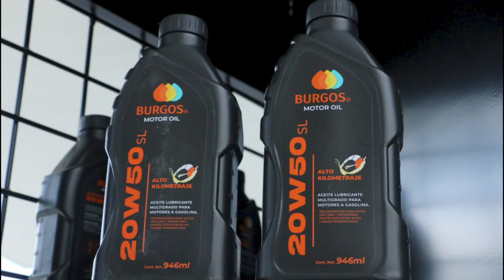SERBURGOS® | Productos que generan valor a las estaciones de servicio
Con el respaldo y trayectoria de Grupo Burgos en la industria de hidrocarburos, SERBURGOS® es una compañía enfocada en generar mayor rentabilidad mediante aceites y aditivos con calidad e innovación excepcionales